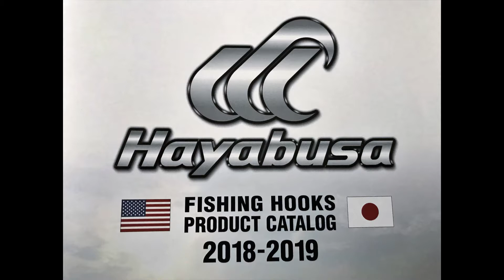New Offset Bass Hook by Hayabusa Fishing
Hayabusa Offset Bass Hook Lineup.